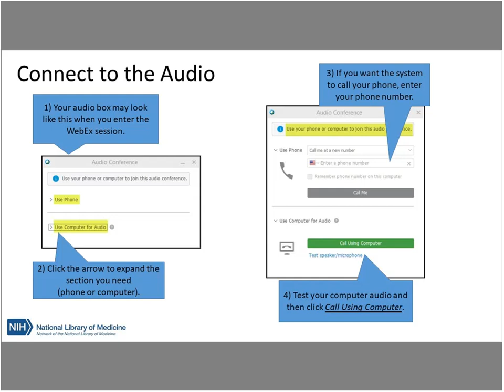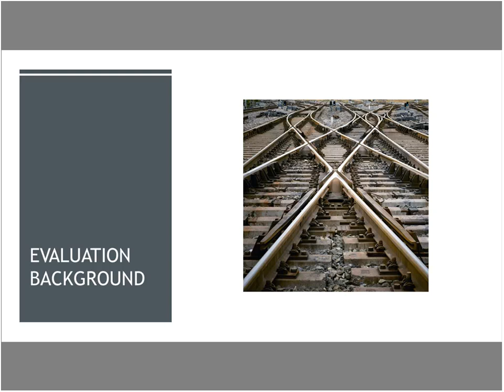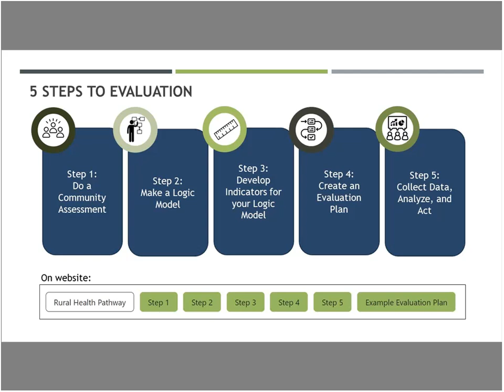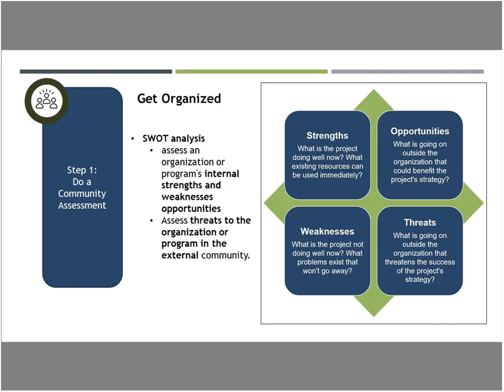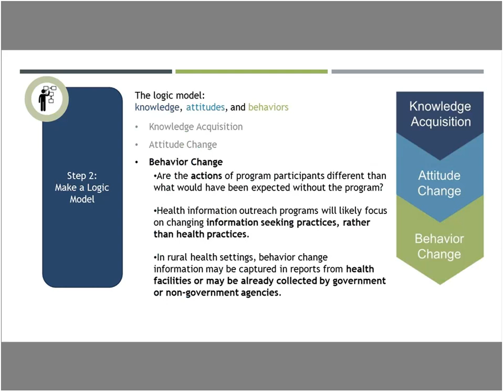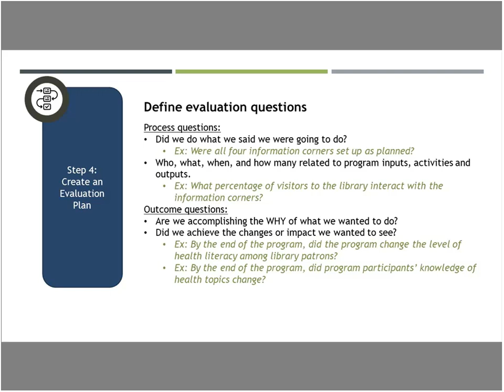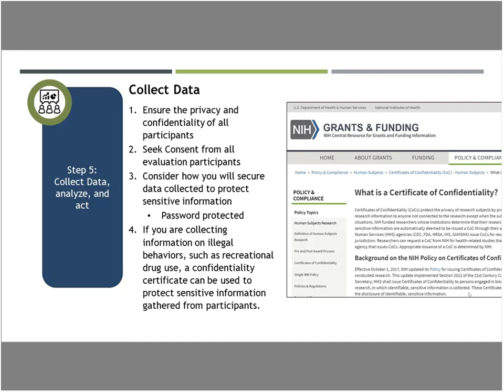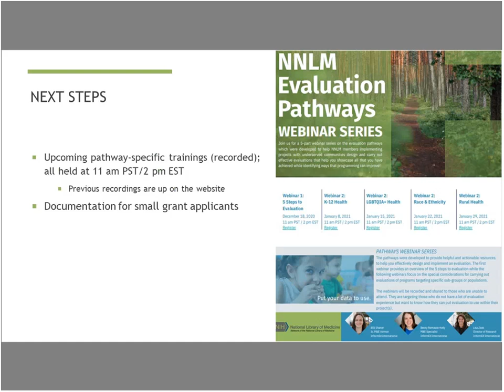Evaluation Pathways January, 29 2021: Rural Health